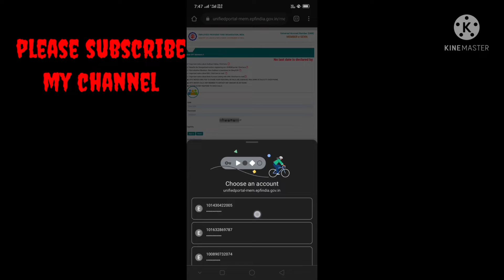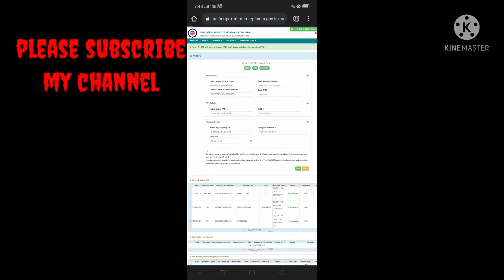PF KYC link Ella cheyalli.... ?